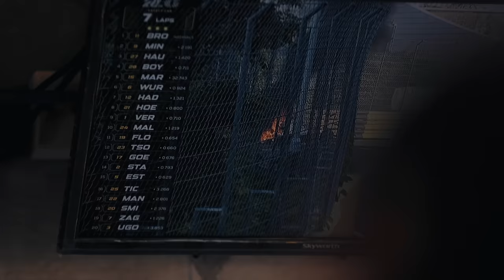Macau Adventure Continues | Sophia's UHD Vlog Part II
Macau 2023 was a highlight. It was my first race with Van Amersfoort Racing in FIA Formula 3 and I'm delighted to be competing for the Dutch team of Fritz van Amersfoort and Rob Niessink. I know a lot of the people there from 2018, the first race with my teammates Noel Leon (Mexico) and Tommy Smith (Australia). Noel won the EUROFORMULA Championship this year and was previously a Red Bull Junior. Tommy is extremely experienced in Formula 3 and it's a pleasure to race here with the guys.

There were also some returnees from Formula 2 and other series on the grid, such as Dan Ticktum (Formula E and Macau winner 2018), Richard Verschoor (Formula 2 and Macau winner 2019), Zane Maloney (Formula 2) Marcus Armstrong (Indycar USA) and others.

I'm really happy with the result, even if it wasn't the top 10. After all, I had a 13-hour operation exactly five years ago on 19 November 2018 and was battling paraplegia. The FIA F3 is extremely close. Macau is a big casino. The decisive disadvantage was being last in the pit lane. That means you have all the drivers in front of you at every red phase. If something happens, your lap is ruined. For this reason, the painstakingly saved second set of new tyres in qualifying was left without even one free lap. A lot more would have been possible. In the final, the race was prematurely cancelled due to the red flag. It would easily have been enough for the top 10, because the slipstream would have been on my side in the final laps. What remains is P11 and best VAR car. Nothing broken, others were in the wall. 323.3 km/h top speed record. All in all, a super, simply very special event. Macau is simply the coolest racetrack.

But the best way to experience the feeling and atmosphere is on site in Macau. who's coming along in 2024? Macau is mega!

Filmed and edited by @ThomasMarzusch

 jardier, rfactor 2, iracing, automobilista 2, assetto corsa competizione, Dave Cam, Sushiwi. Jacques Jardier, Pet Simulator 99